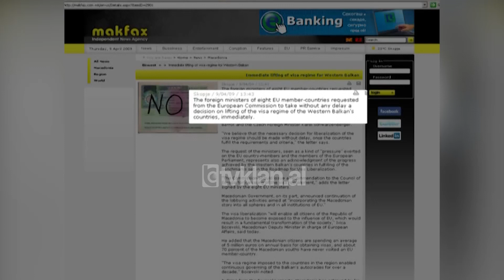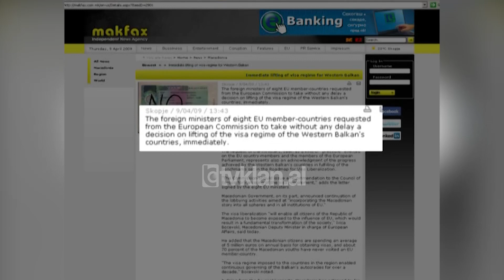8 vende të BE letër KE-së, kërkojnë heqjen e vizave me Ballkanin-(9 Prill 2009)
Ministrat e jashtëm të 8 vendeve anëtare të Bashkimit Evropian i kanë dërguar një letër KE në të cilën kërkohet një vendim i menjëhershëm lidhur çështjen regjimit të vizave me vendet e Ballkanit perëndimor, përfshi këtu edhe Shqipërinë. Thirrja vjen nga ministrat e jashtëm të Estonisë, Hungarisë, Italisë, Lituanisë, Letonisë, Polonisë, Sllovakisë dhe Çekisë, të cilët kanë kërkuar nga zv presidenti i KE, Zhak Barrot dhe ministrit të jashtëm të Cekisë, Karel Schwarzenberger të marrin një vendim përfundimtar.

 "Ne besojmë se vendimi lidhur me liberalizimin e regjimit të vizave duhet të bëhet pa asnjë vonesë, në momentin që të gjitha vendet të plotësojnë kushtet dhe kriteret” – thuhet në letër. Kjo kërkesë është parë në njëfarë mënyre si presion i ushtruar nga vendet anëtare të BE. Gjithsesi firmëtarët e saj e kane argumentuar me faktin se ajo vjen si pasoje e reformave të mëdha te kryera nga vendet e Ballkanit.

 "Komisioni duhet të lëshojë një rekomandim për Këshillin e Evropës për heqjen e vizave”. Kështu përmbyllet letra. Pritet që në fund të muajit maj, KE të lëshojë edhe raport –progres në mënyrë specifike për çdo vend. Në rast se ky raport do të jetë pozitiv atëherë heqja e regjimit të vizave do të jete e afërt. Pak ditë më parë komisionari për zgjerim në Bashkimin Evropian, Olli Rehn tha se Bashkimi Evropian mund të vendosë që heqja e regjimit të vizave me vendet e Ballkanit perëndimor të ndodhë në përmbyllje të presidencës çeke, në muajin qershor. /tvklan.al